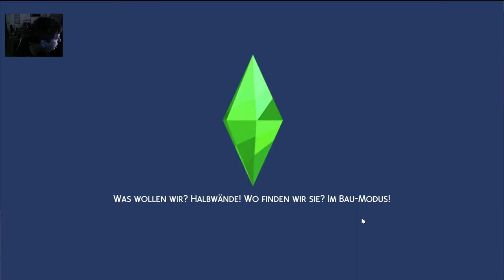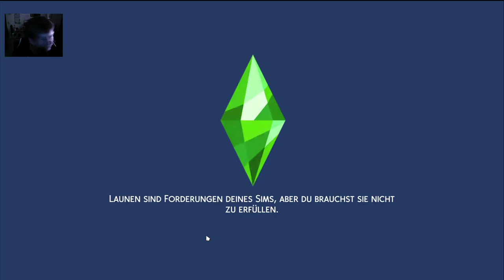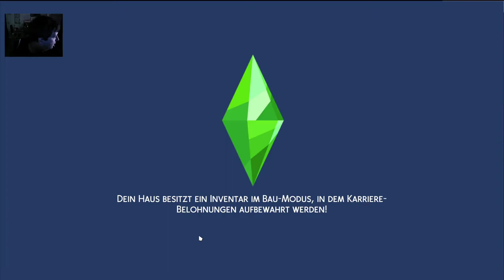JockelLP - Kleine LefueT - DE - HD - Folge Mai 01 - 2020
JockelLP - Origin Sims4 - Folge 01-Mai-2020 LefueT

Beschreibung:
Die Sims 4 ist das mit Spannung erwartete Lebenssimulationsspiel, in dem du wie nie zuvor Schicksal spielen kannst!
Erstelle und steuere Sims mit großen Persönlichkeiten, neuen Emotionen und einzigartigem Aussehen. Erlebe ein neues Maß an Kreativität, wenn du mit dem leistungsstarken Erstelle einen Sim deine Sims formst und mit dem taktilen, modulbasierten Bau-Modus wunderschöne Häuser errichtest.
Mit Gratis-Inhalten als Updates für Besitzer von Die Sims 4 - nach Verfügbarkeit - erhältst du die neuesten Inhalte und Features, um deine Spielerfahrung weiter zu verbessern. Steuere Körper, Herz und Geist deiner Sims und erkunde lebendige, pulsierende und umfangreiche Nachbarschaften mit klügeren Sims, die deine Geschichten zum Leben erwecken.
Die Sims 4 ist erhältlich für PC und MAC.
- Musik/Sound: Magix.com
- Musik/Sound: EA.Com / Origin.com